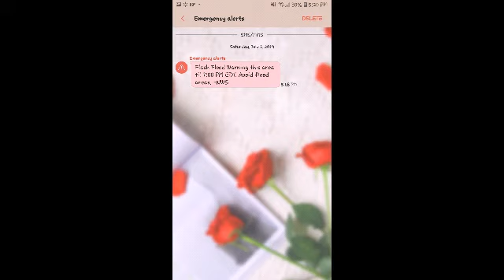It's raining like crazy, Be careful please :(